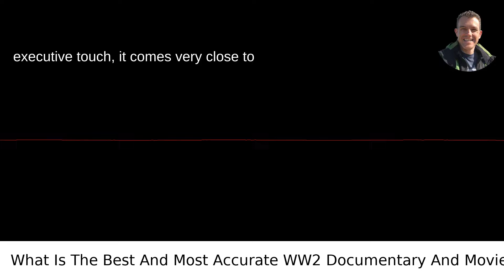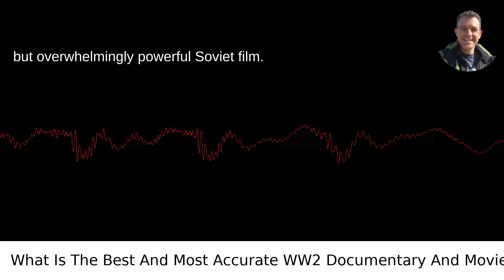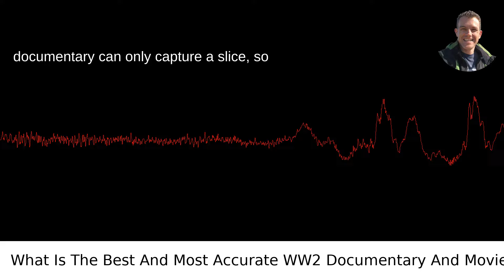What Is The Best And Most Accurate WW2 Documentary And Movies?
I answered this question on Quora My video answer to the question: What Is The Best And Most Accurate WW2 Documentary And Movies?